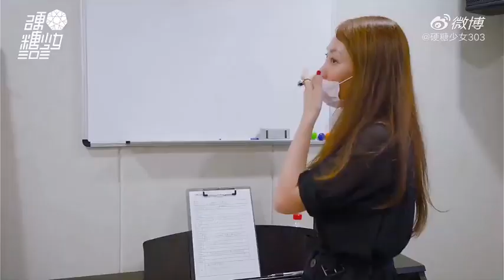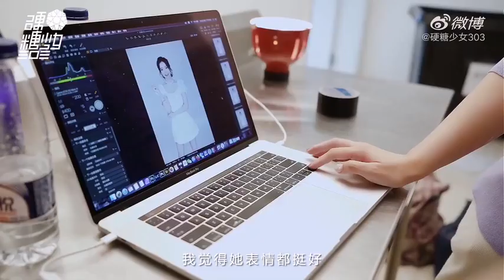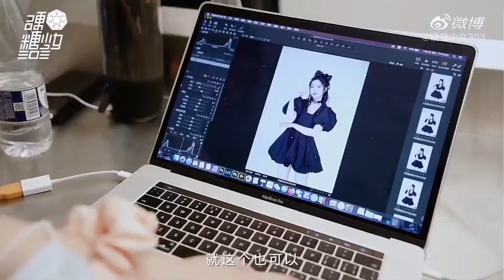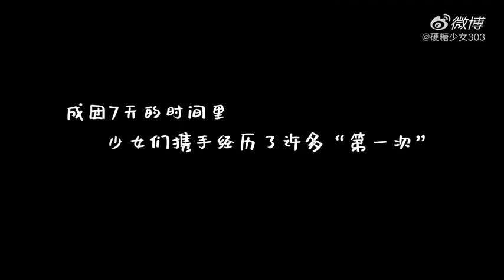【硬糖少女303】十分钟练习Vlog！新专辑准备中！第一次登场直播，惊喜又紧张的后台！